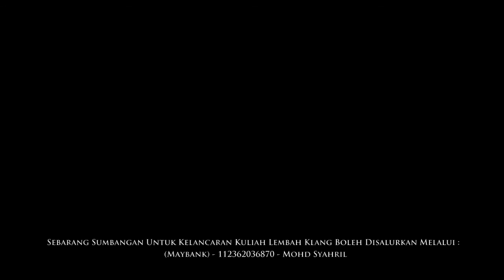Maulana Wan Helmi : "Raya Di Dunia vs Raya Di Akhirat" - Surau Ad-Diniyyah, Batu Caves | 30072016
Kuliah Maghrib: " Raya Di Dunia vs Raya Di Akhirat " (Rakaman Tertunda)

Pada: 30 Julai 2016 / 26 Syawal 1437H (Sabtu) 8.00 malam

Anjuran: Surau Ad-Diniyah, Bandar Baru Selayang, Batu Caves, Selangor

Disokong oleh: D'Tablican - Gua Rock Gua Beriman (GRGB) & Haji Uri